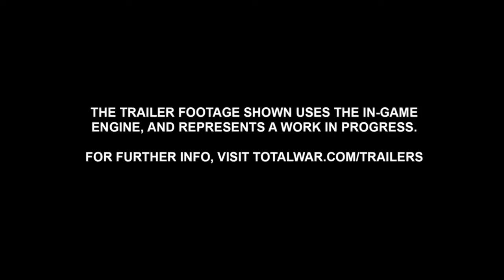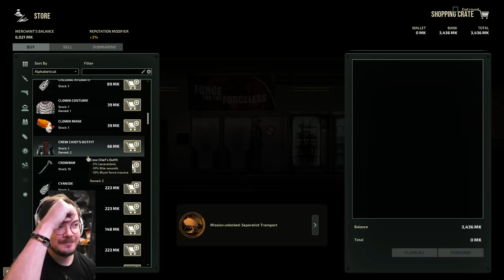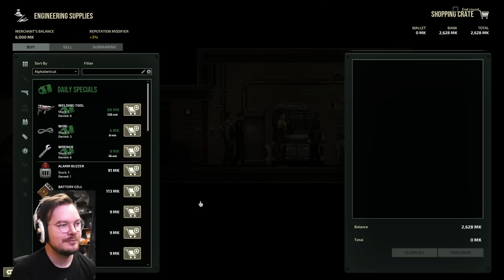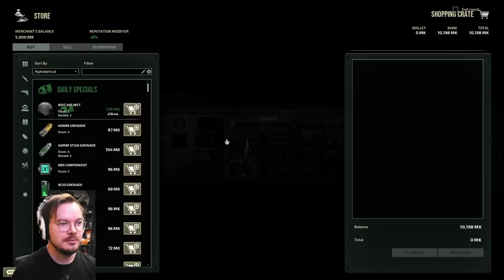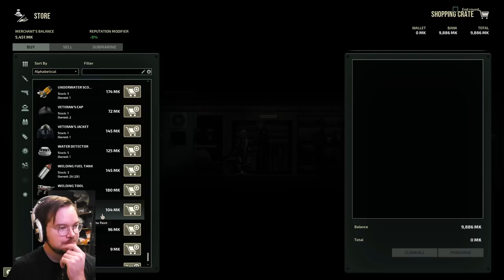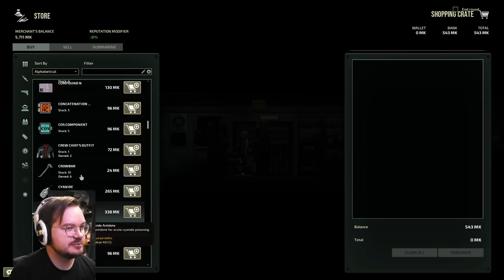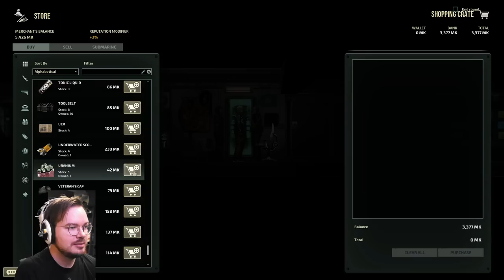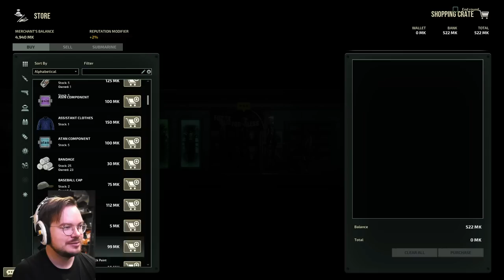[Criken] Crabtain Criken in European Ridge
Criken plays Barotrauma
Originally aired Mar 14, 2023